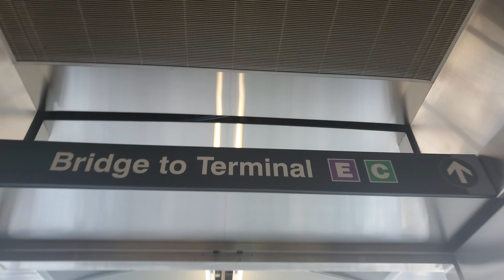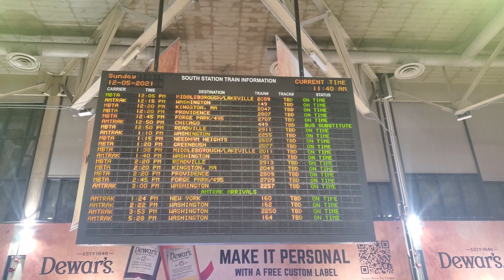Boston to New York by Train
Boston to New York by Train is my simple titled sequel to the "Convoluted Road to Boston". This part was basically an Plan B for what to show for my High School project so that is why this was only partially edited, hence less copyrighted music. But for what it is worth, you get a decently detailed vlog onboard an Amtrak Northeast Regional Train was well as some views of the old MBTA Orange Line as well as just some NYC Stuff. Please enjoy the video!